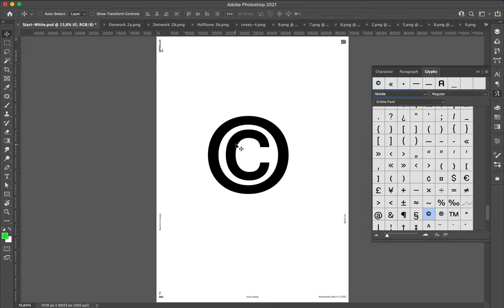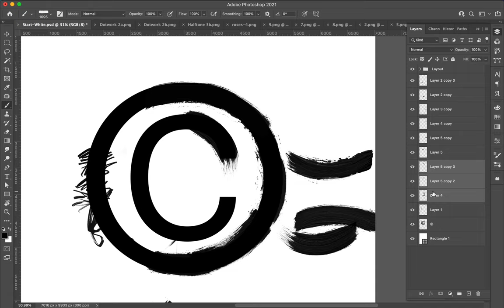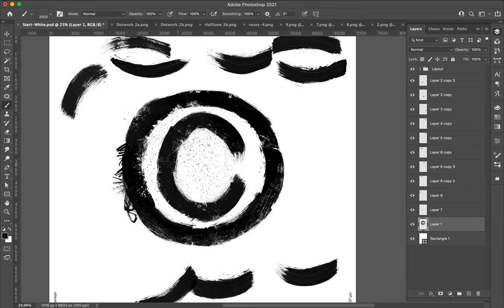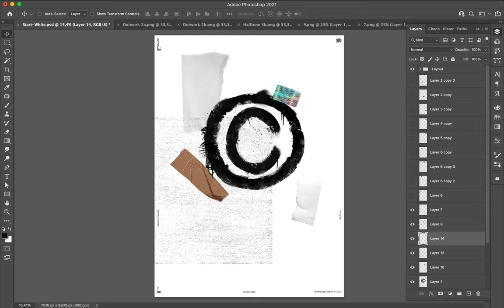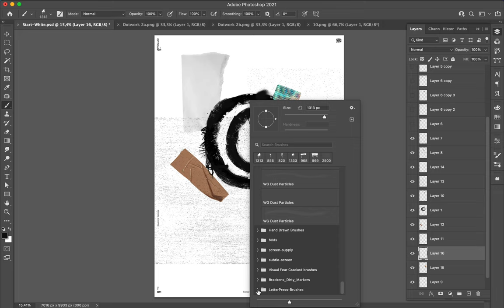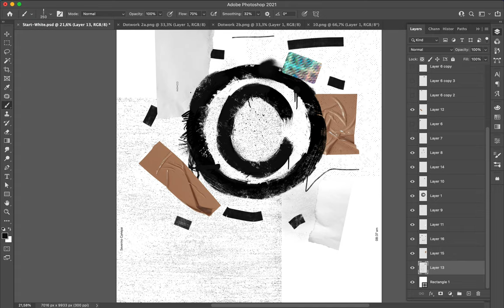Poster Speed Art #811 C Copyright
You can't use my poster for your t-shirt brand or tattoo it on your girlfriend! It is common sense. It is my intellectual property! This poster works as a reminder!